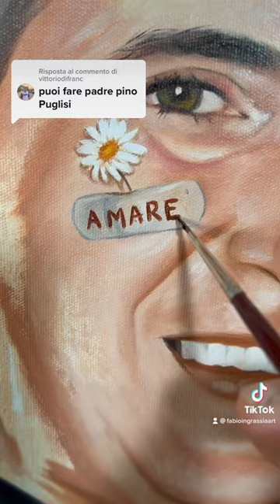Padre Pino Puglisi